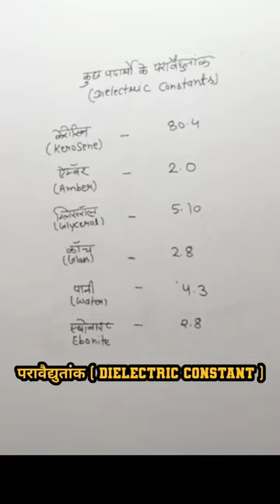dielectricconstant shorts viral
dielectric constant